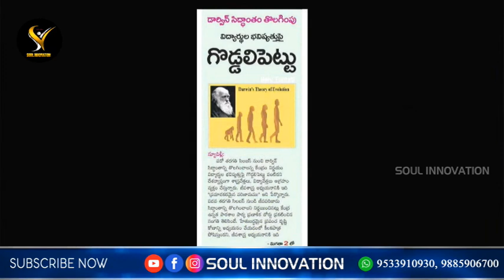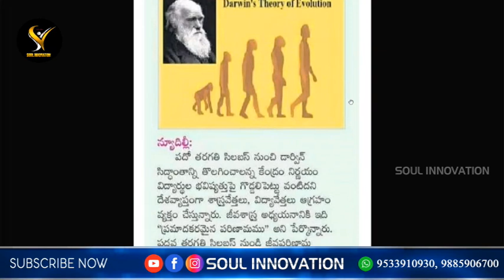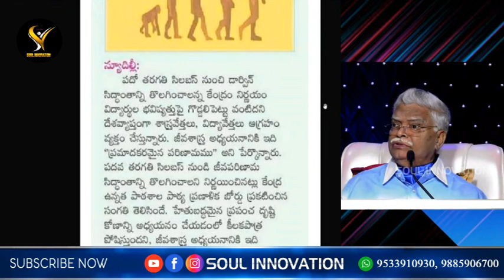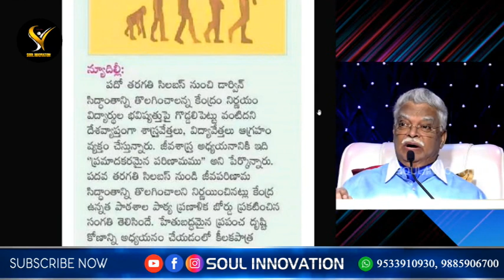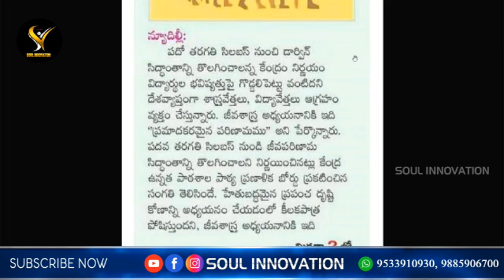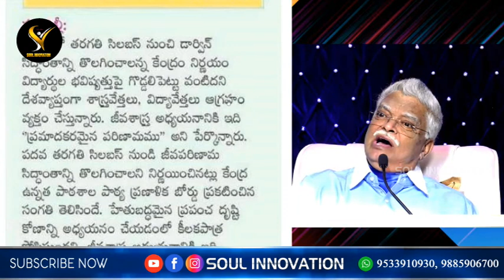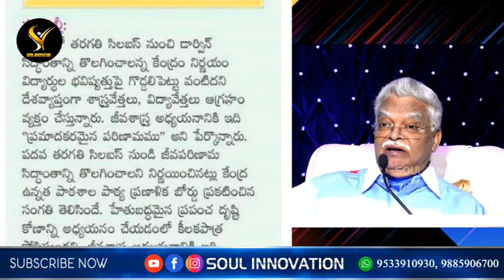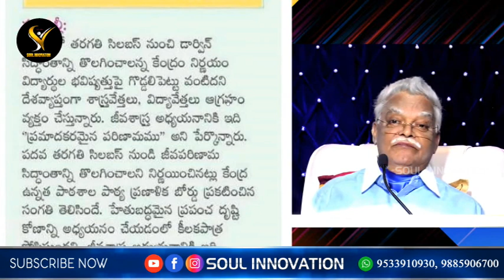కోతి నుండి మనిషి పుట్టలేదని ఆ దేవుని నుండే మనుషులంతా పుట్టారని ఒప్పుకున్న ఈ లోకం